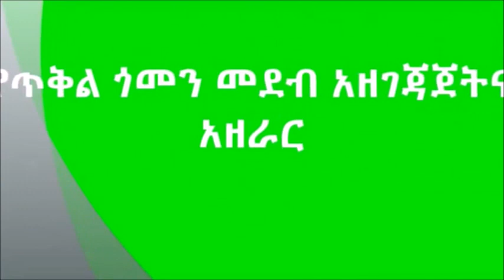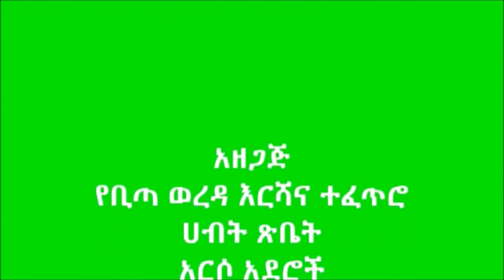Bita _ Cabbage Seedbed Preparation and Feeding for T2